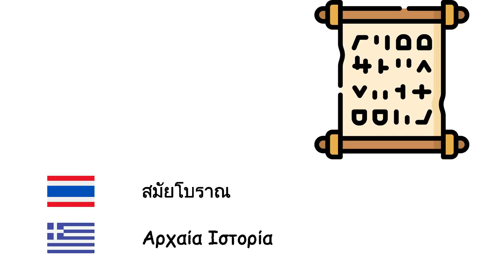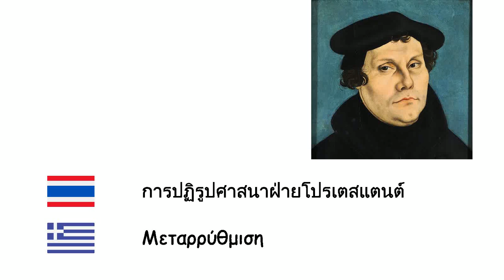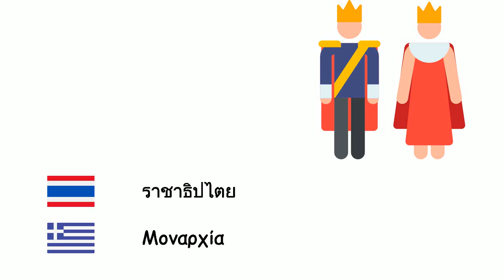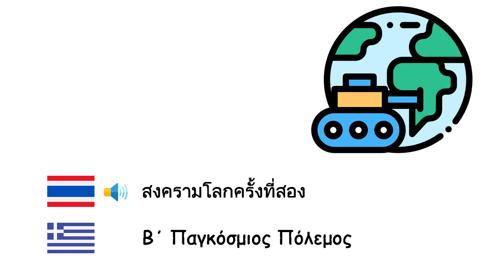ประวัติศาสตร์ (ภาษากรีก) (th-el)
Fone TV
th-el-37
Ιστορία (Ελληνική γλώσσα)
ยุคก่อนประวัติศาสตร์ - Προϊστορία
ยุคน้ำแข็ง - Εποχή των Παγετώνων
ยุคหิน - Εποχή του Λίθου
ยุคสัมฤทธิ์ - Εποχή του Χαλκού
ยุคเหล็ก - Εποχή του Σιδήρου
สมัยโบราณ - Αρχαία Ιστορία
สมัยกลาง - Μεσαίωνας
สมัยโฮโลซีน - Ολόκαινος εποχή
ระบบฟิวดัล - Φεουδαρχία
จักรวรรดิ - Αυτοκρατορία
ลัทธิอาณานิคม - Αποικιοκρατία
สมัยฟื้นฟูศิลปวิทยา - Αναγέννηση
การปฏิรูปศาสนาฝ่ายโปรเตสแตนต์ - Μεταρρύθμιση
การปฏิวัติอุตสาหกรรม - Βιομηχανική επανάσταση
ราชาธิปไตย - Μοναρχία
ชาติ - Έθνος
เผ่า - Φυλή
จดหมายเหตุ - Αρχείο
ปราสาท - Κάστρο
สันติภาพ - Ειρήνη
สงคราม - Πόλεμος
สนธิสัญญา - Διεθνής Συνθήκη
กษัตริย์ - Βασιλιάς
สงครามโลกครั้งที่หนึ่ง - Α΄ Παγκόσμιος Πόλεμος
สงครามโลกครั้งที่สอง - Β΄ Παγκόσμιος Πόλεμος
การล้อม - Πολιορκία
อารยธรรม - Πολιτισμός
การสู้รบ - Μάχη
อัศวิน - Ιππότης